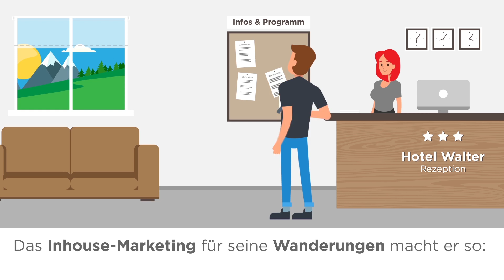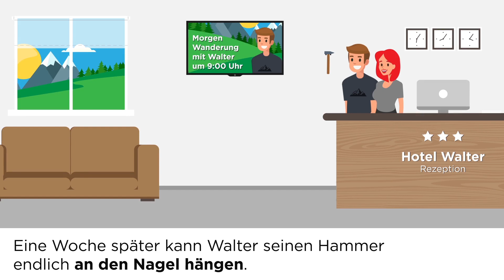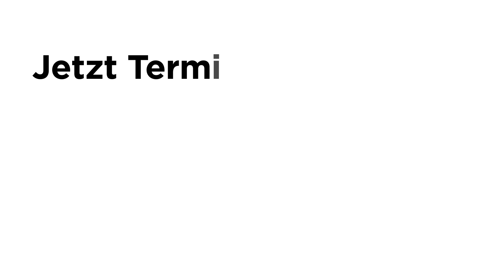Erklärvideo | Gäste-TV Informationssystem von lanmedia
Wieviele Lifte haben geöffnet? Wie ist/wird das Wetter?Wie lautet das W-LAN Passwort? Wie lange gibt es Frühstück?

Wir von lanmedia aus Hermagor helfen Ihnen Personalressourcen zu sparen, indem wiederkehrende Fragen von Gästen bereits im Hotelzimmer beantwortet werden. Zusätzlich haben Sie die Möglichkeit, aktuelle Angebote präzise im Hotel zu bewerben, um den Zusatzverkauf zu forcieren.